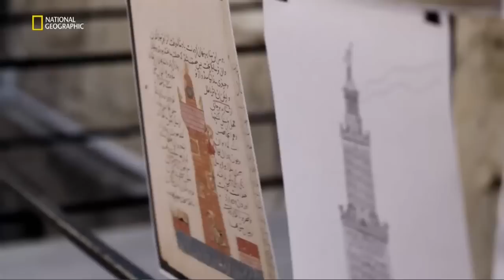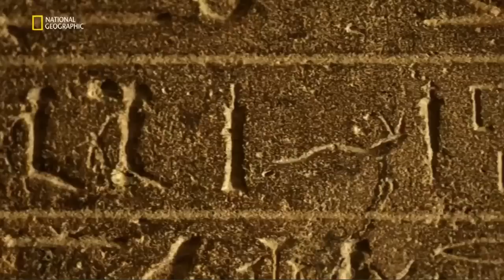Antik Mısır'ın Kayıp Harikaları | Belgesel